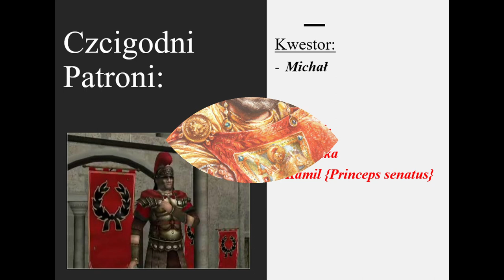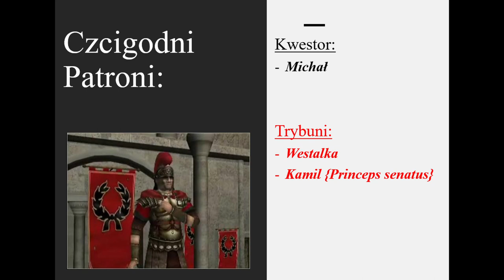Strategicon Maurycjusza, Tactica Leona VI i system tem, czyli armia wschodniorzymska od 580 do 1071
00:00 Wprowadzenie
01:31 Strategicon i Tactica
23:43 System tem
31:44 Zakończenie